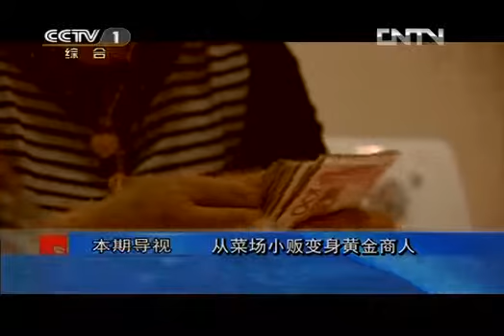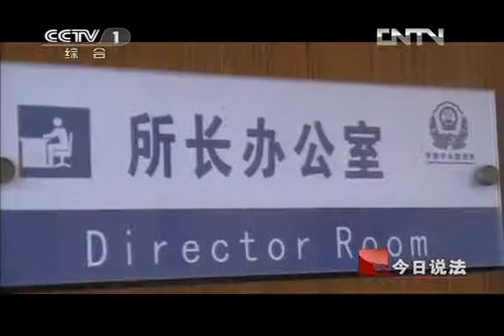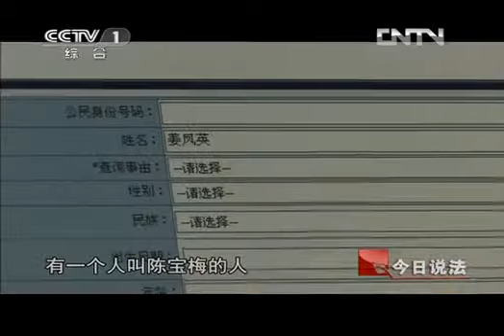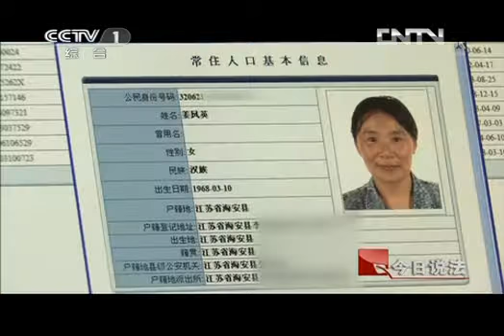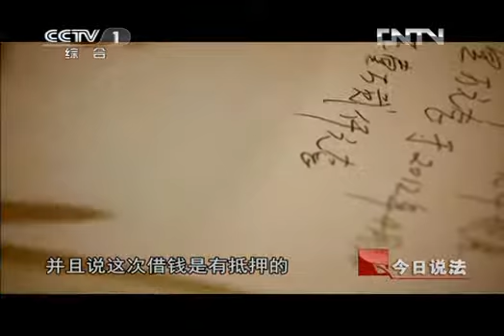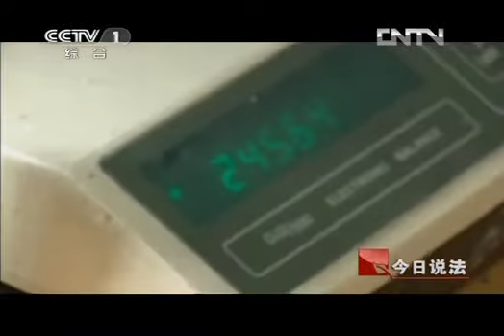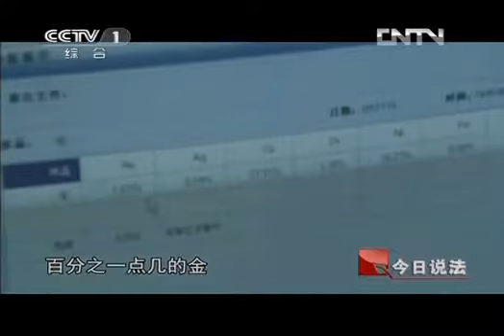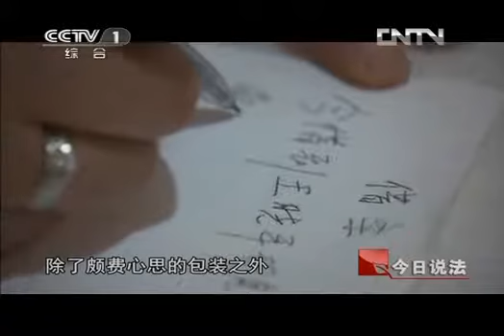今日说法 《今日说法》 20120831 金砖贵妇人